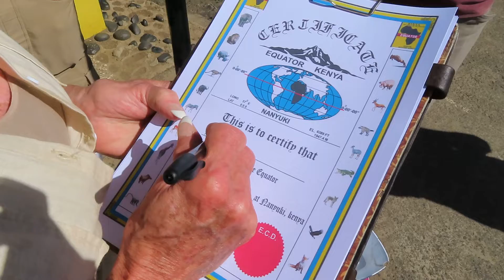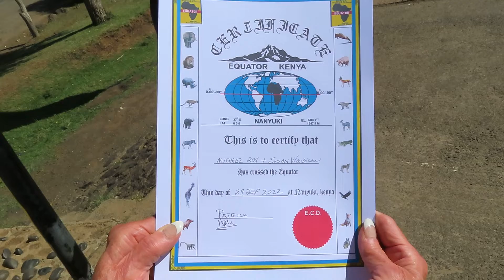V21 Equator Coriolis effect above a below